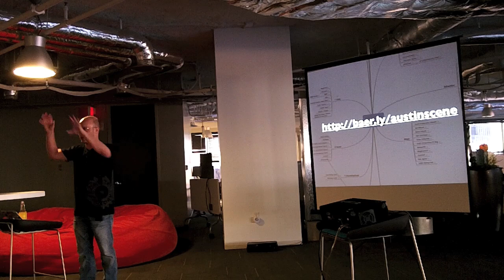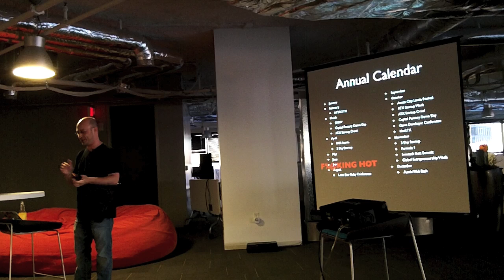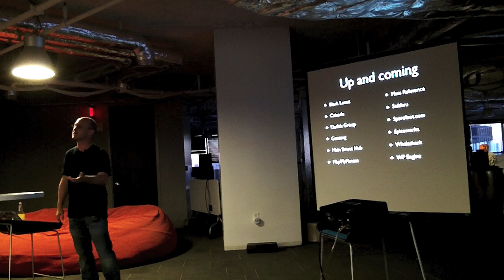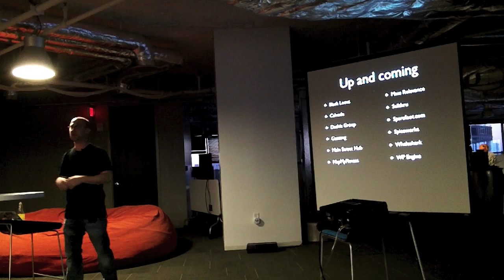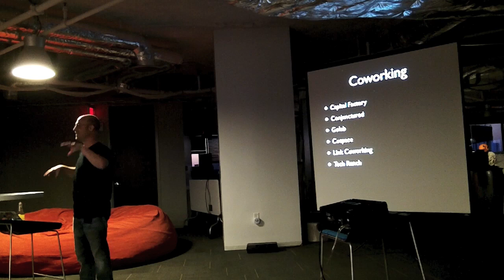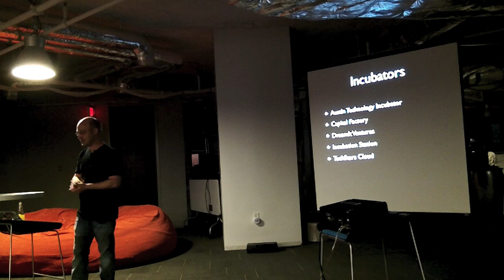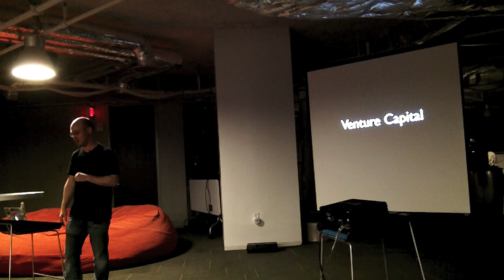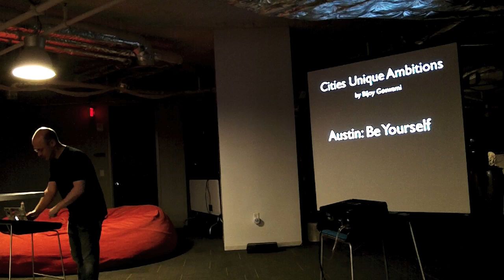Intro to the Austin Startup Scene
Joshua Baer from Capital Factory gives a comprehensive overview of the Austin Startup Scene including it's unique elements, some history, the up and coming stars, the organizers, happy hours, meetups, coffee shops, coworking spots, incubators, university resources, venture capital and more.

If you're new to Austin, or considering a move to Austin, this video is for you.

Here are the things you need to know about the Austin entrepreneurial and tech community.

Most important is that you sign up by email for the Austin Startup Digest, a weekly email with all of the events going on in the Austin entrepreneurship scene.

COWORKING
*Capital Factory
Link Coworking
Conjunctured
Golab
Tech Ranch
Cospace

COFFEE SHOPS DOWNTOWN
Halcyon Coffee
Cafe Medicci
Jo's on Second

COFFEE SHOPS IN THE BURBS
*Lola Savannah Coffee Shop
Mozarts Coffee
Progress Coffee
Cafe Bennu
Houndstooth Coffee

HAPPY HOURS
*Austin Tech Happy Hour
Big Ass Social Happy Hour
Music Tech Happy Hour

Capital Factory Office Hours
Austin Ventures Office Hours
Open Coffee

TECHNICAL MEETUPS
*Austin on Rails
Austin.rb
Javascript
Node.js
NoSQL
Python
Refresh-Austin
Web Architecture
Wordpress

HACKING MEETUPS
*3 Day Startup
All Girl Hack Night
Cafe Bedouins
HackTX
Startup Weekend
Health 2.0 Codeo

EVENTS
*Startup Week

INCUBATORS
*Capital Factory
Austin Technology Incubator
DreamIt Ventures
Incubation Station
TechStars Cloud

VENTURE CAPITAL
Austin Ventures
Wild Basin Investments

LEGAL
KHRG - Evan Kastner
Spross Law - Brian Spross
WSGR - Brian Beard
V&E - Wes Jones
Sprinkle IP

PUBLIC RELATIONS
JDI - Jones Dilworth
Laura Beck

REAL ESTATE
Hill Partners - Doug Jones

ACCOUNTANTS AND TAXES
The Accounting Group - Robert Nunez
Pope, Shamsie & Dooley - David Pope

RECRUITING
Hirestarter - Marc Davis

ATX EQUATION
*Entrepreneur Scene Map
All Scenes

Kite Festival
Eeyore's Birthday
Fun Fun Fun Fest
Formula 1
Enchanted Rock